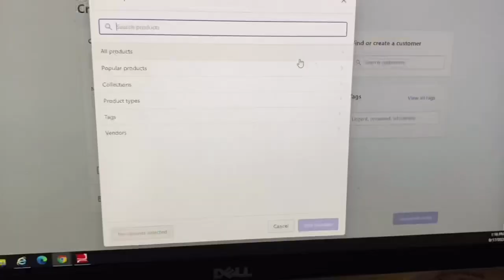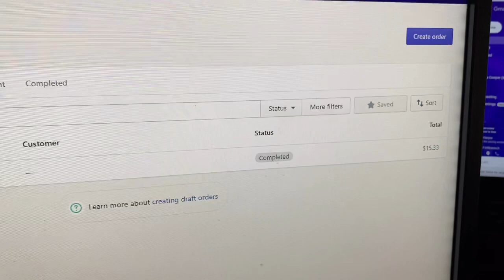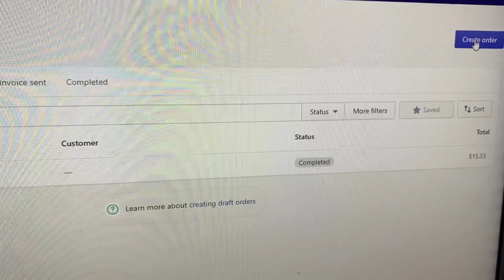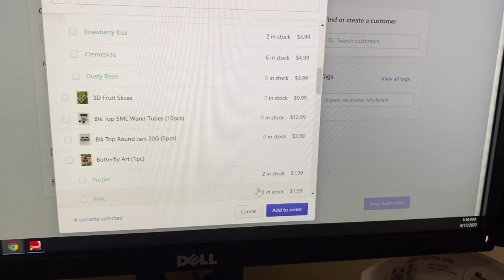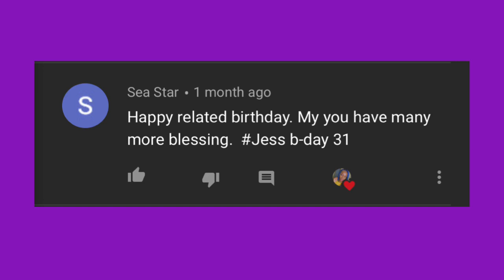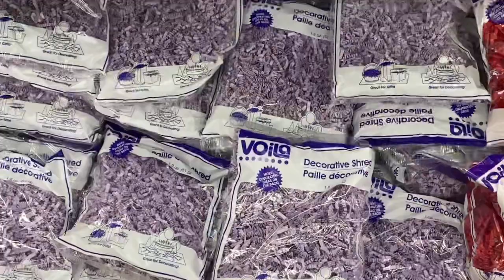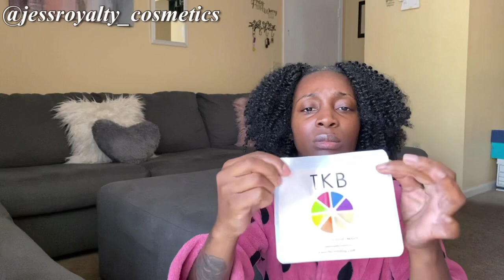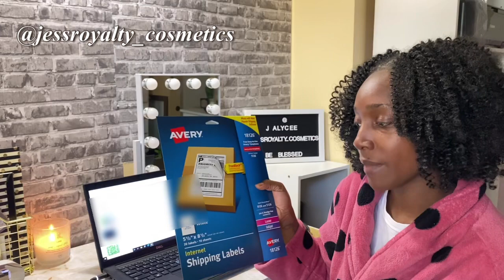Business Essentials Vlog | TKB Trading Unboxing and More